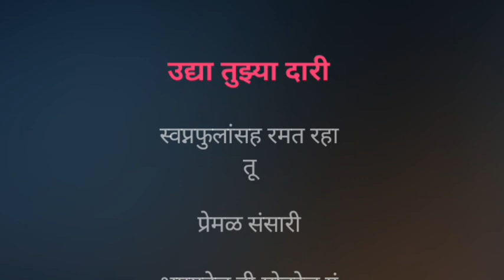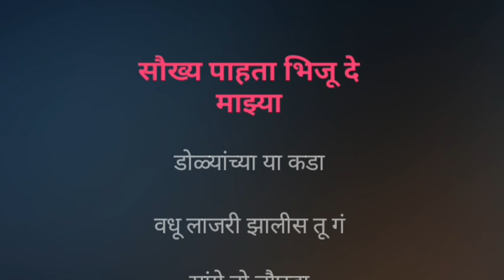Pivali Pivali Halad Lagali | Karaoke Track | पिवळी पिवळी हळद लागली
पिवळी पिवळी हळद लागली...

Karaoke Track

सुमन कल्याणपूर

~`ꪜⱤᏰ ~.ᵗʳᵃᶜᵏˢ ~

Declaration :-